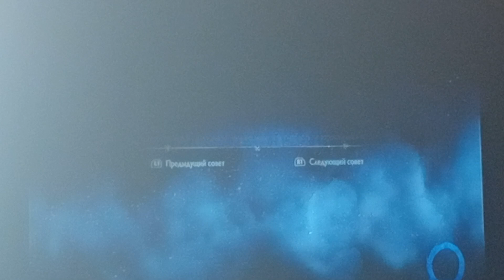God of war ragnarok. Битка с Один.